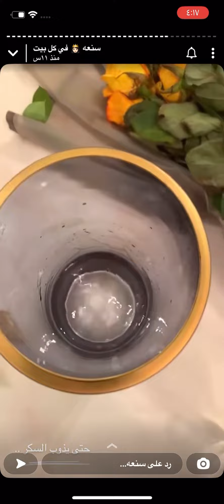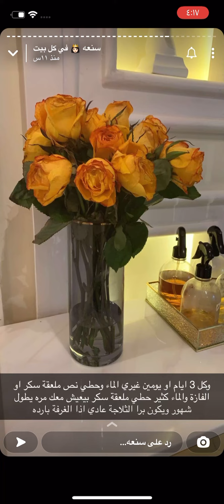اسهل طريقة للمحافظة على الورد الطبيعي / سنعة